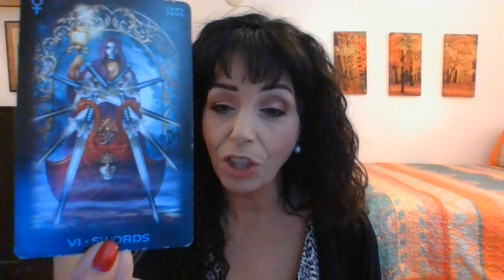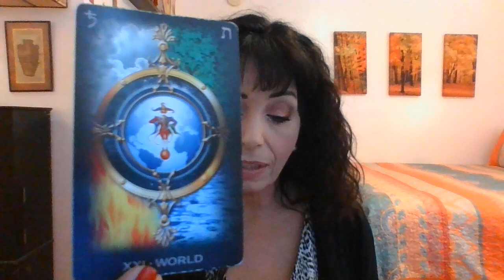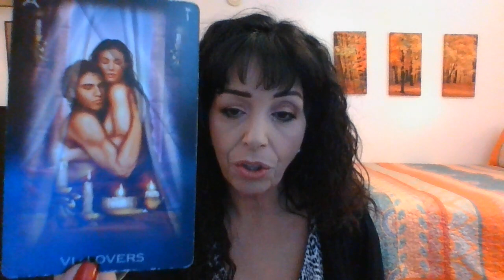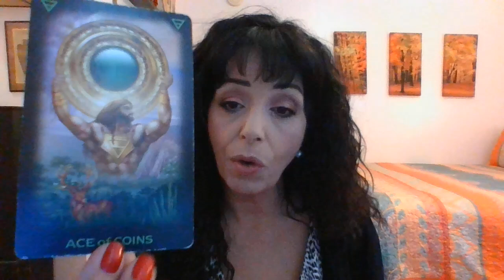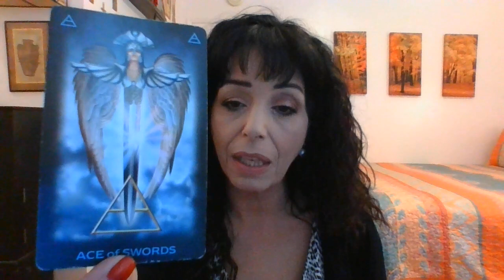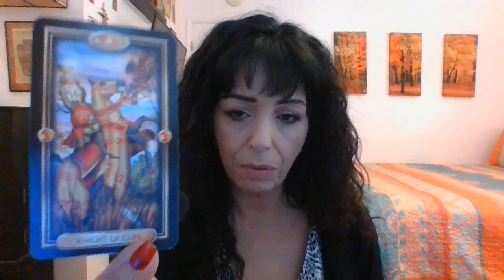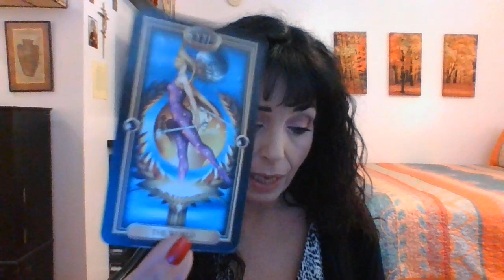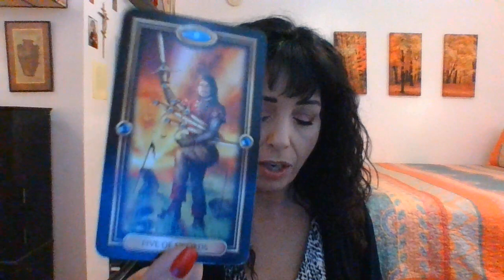LIBRA APRIL 2022 MID MONTH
Relationship Crossroads/Don't Beggar Yourself